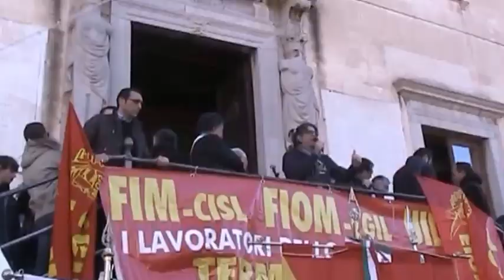Senza lavoro non c'è futuro: interviste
Senza lavoro non c'è futuro: mobilitazione generale territoriale: interviste